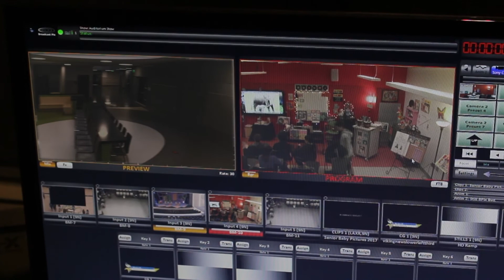Attack of the Killer Doritos - Short Film Trailer - Stevie, Nick, and Augie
Winthrop High School Digital Video student short film trailer